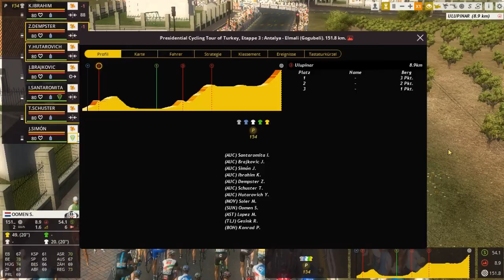Pro Cycling Manager 2017 - #141 | Presidential Cycling Tour of Turkey (3/6) [GER]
Die Vorgeschichte des Teams erfahrt ihr im PCM2016 Let's Play.

► Die Datenbank (Mit den echten Namen, Pascals und meinem Team) des Let's Plays findet ihr hier:
Name: Pro Cycling Manager 2017
Entwickler: Cyanide
Publisher/Herausbringer: Focus Interactive
Veröffentlichung: 15. Juni 2017

Kontaktieren könnt ihr mich - außer in Youtube - hier:
► Fritte auf Facebook:

► Eure Fragen werden hier beantwortet:
(Mit dem "PCM" makierte Fragen werden im Let's Play vorgelesen!

Inhalt:
ACHTUNG SPOILER FÜR DAS LETS PLAY VON PRO CYCLING MANAGER 2016!!!

Nachdem uns mit SkyDive Dubai der Aufstieg in die Pro-Kontinental-Liga (2. Liga) gelungen ist, versuchen wir nun auch in dieser einen bleibenden Eindruck zu hinterlassen und uns gleich in Liga 1 durchzubeißen.

Langfristige Ziele sind unter anderem:
Sieg bei der Tour de France
Sieg bei Paris-Roubaix.

Ambitionierte Ziele, die wir sicher nicht auf anhieb erreichen werden. Ihr dürft euch also gerne auf eine sehr lange Karriere freuen!

Zu beginn starten wir, mit dem neuen österreichischen Sponsor "Austria Car" und dem Team, dass wir uns beim PCM 16 zusammengestellt haben. Mit Yauheni Hutarovic, Ivan Santamorita, Louis Vervaeke und einigen anderen talentierten Fahrern, versuchen wir in der ersten Saison den direkten Durchmarsch in die Worldtour. Kann dieser uns gelingen?